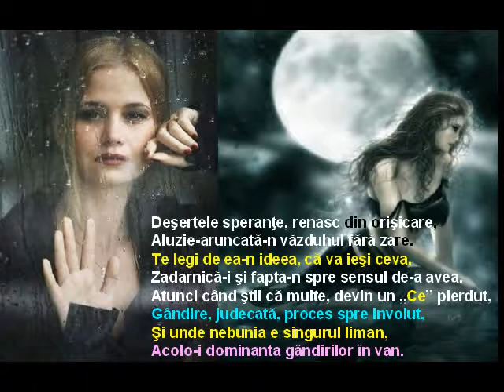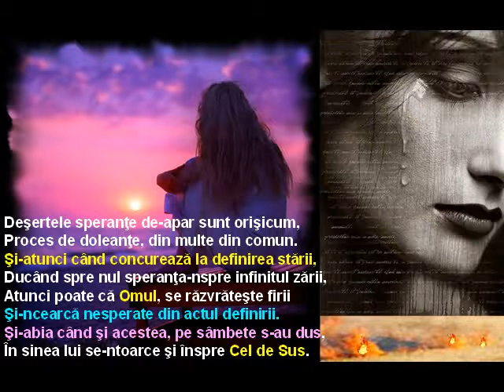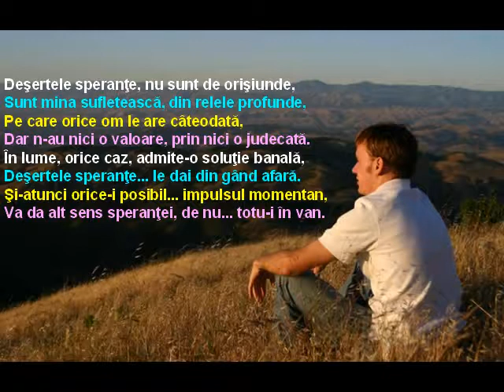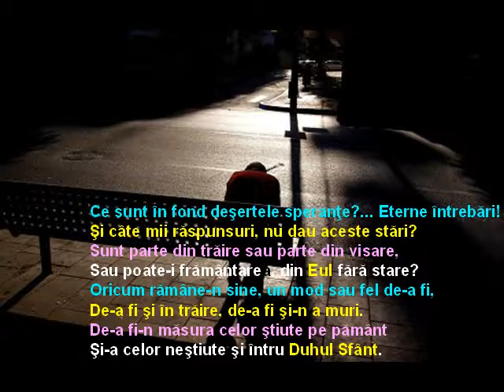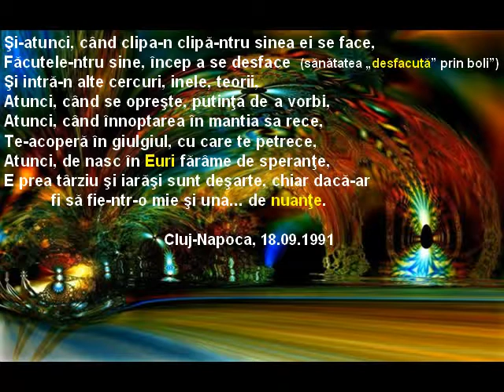Nuante, Muzica, Leonte, Doina la taragot